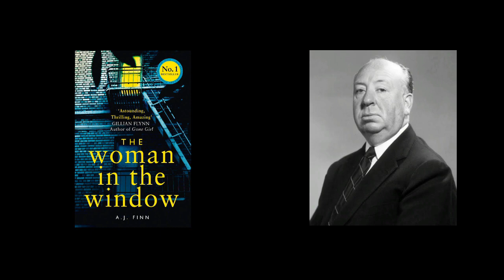review The Woman in the Window: Kepo Berujung Maut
Review The Woman in the Window (2021) bahasa Indonesia karya Joe Wright yang dibintangi Amy Adams, Gary Oldman, Julianne Moore, Jennifer Jason Leigh, Anthony Mackie, dll. Sebuah reaksi setelah menonton film The Woman in the Window di Netflix.

0:00 Intro
0:10 Sinopsis
1:02 Reaksi

Bukan alur film The Woman in the Window.
Bukan rangkuman film The Woman in the Window.
Bukan ringkasan film The Woman in the Window.

The Woman in the Window reaction.
The Woman in the Window review.